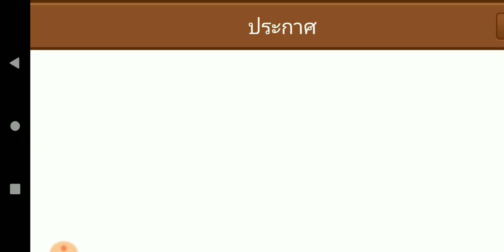Line Rangers - ตั๋ว7.5ปีมาแล้ว!! ย้อนอดีตกิจกรรม 6และ6.5ปี มีอะไรบ้าง??